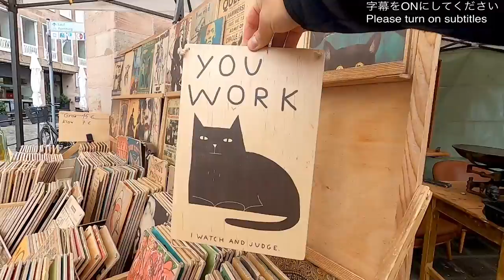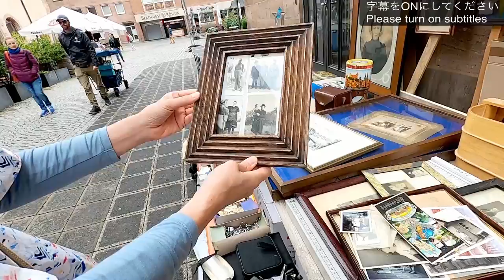#30.🇩🇪A largest-scale flea market held in old town in Germany! [Part 3/3: Trempelmarkt in Nuremberg]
【We will take a break from the Portugal edition, which we recently showed you three times, and are provide you with the German edition. After a while, we will resume the Portuguese edition】

We would like to introduce to you the flea market “Trempelmarkt” held in Nuremberg, Germany in September.
It is held in spring and autumn in the old town of Nuremberg, where the medieval streets remain still beautiful. About 4,000 shops from professionals to amateurs! It is held over two days, Friday and Saturday, and is a major flea market with around 200,000 visitors.
This is the final episode of what we report from Nuremberg three times.

⧉Flea Market Info
Trempelmarkt
Venue: Nuremberg old town
Twice a year (May & September, Friday & Saturday)

~Contents~
00:00 Highlight
00:50 Main tour